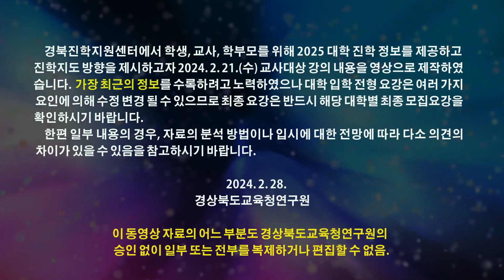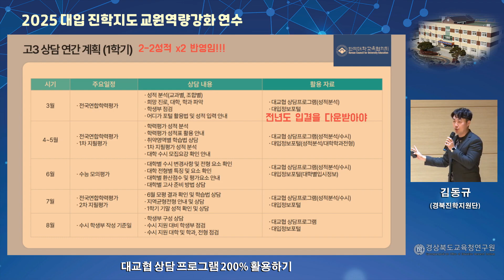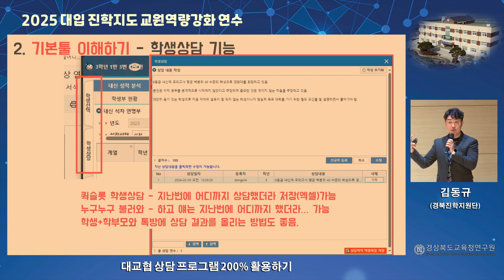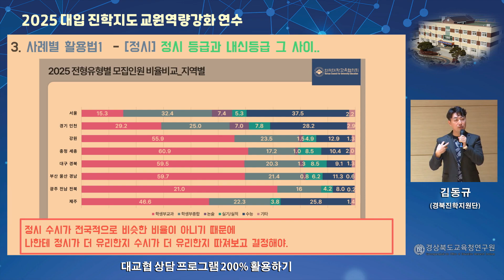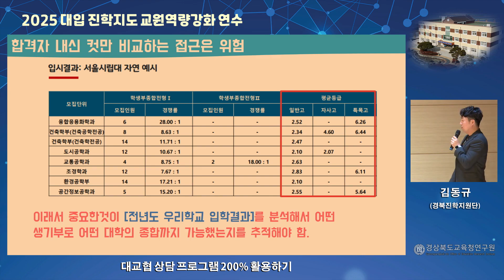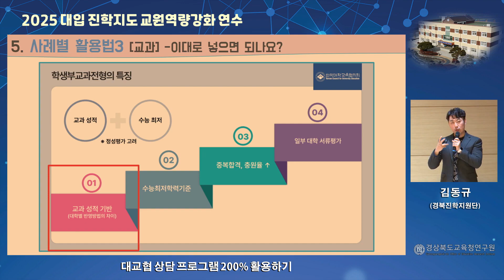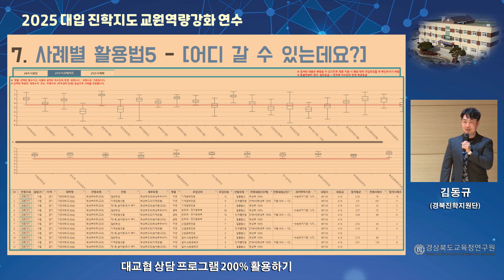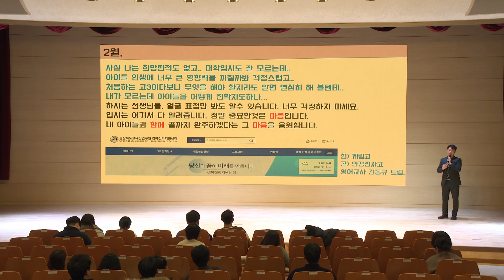한국대학교육협의회 상담 프로그램 200% 활용하기 / 경북진학지원단 상담교사 김동규